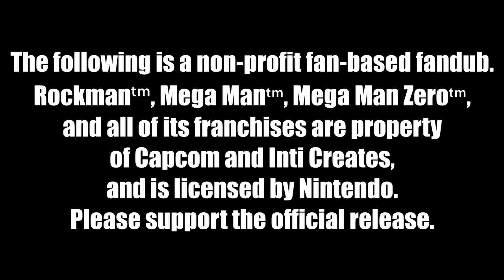Mega Man Zero TDD S02E02: A Bittersweet Reunion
Q&A at the end of the description. Please read it before commenting.

Also special thanks to SketchMeister for the new thumbnail format.

Q&A:

Q: "Why did this take so long?"
A: I have no excuse beyond clinical long-term depression.

Q: "Why not just cancel? You clearly don't enjoy this anymore."
A: Because shut up.

Q: "Why is the gameplay so slow?! You should dash more!"
A: This episode, and the one following, were recorded in a different era. Trust me when I say this will get less irritating to watch as we go.

Q: "What's with the big 15 in the thumbnail?"
A: This is episode 15, in total. I plan to make this the default thumbnail style from now on and update the earlier ones at some point.

Q: "Why are the soldiers not voiced?"
A: Because they're technically optional and it seemed unnecessary and impractical. Would you really expect every line of dialogue to get voiced in an official release?

Q: "Didn't you say there would be subs en Espanol?"
A: The translator I was working with went AWOL, so that got scrapped. Lo siento.

Q: "When's the next episode?"
A: If things go the way they're currently going, 2 weeks. If not, never.

Q: "Did you know there's a Zero/ZX Collection on the way?"
A: Yes, and that's partially why I'm doing this, as interest in the series hasn't been this high in 10 years.

Q: "Wtf why is Elpizo's name spelled wrong and mispronounced?!"

Q: "You really should branch out and do something else."
A: I would if I wasn't a talentless waste of space.